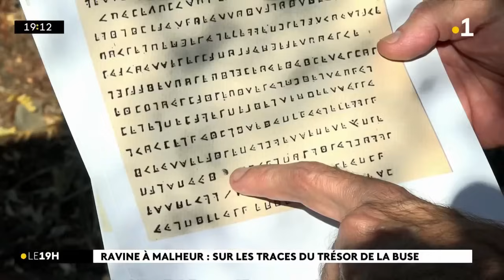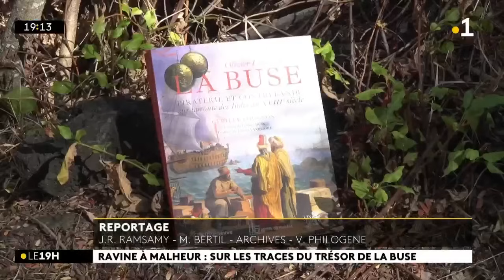Le trésor de La Buse sera-t-il bientôt découvert à la Ravine à Malheur à La Possession ?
Le trésor de La Buse sera-t-il bientôt découvert à la Ravine à Malheur à La Possession ? C’est ce qu’affirme Cyrille Lougnon dans un ouvrage qui relance le mystère